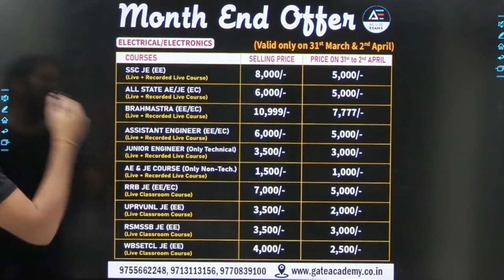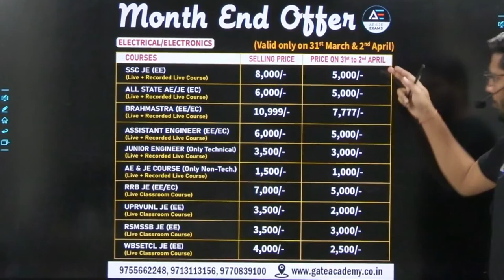Month End Offer